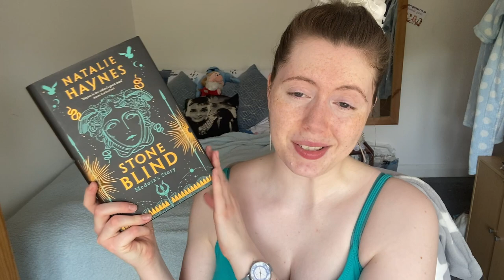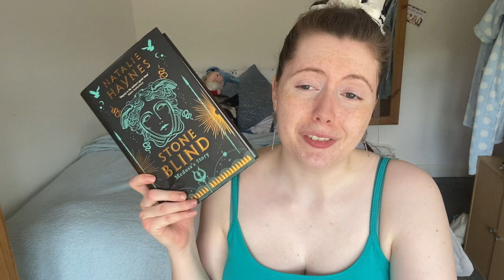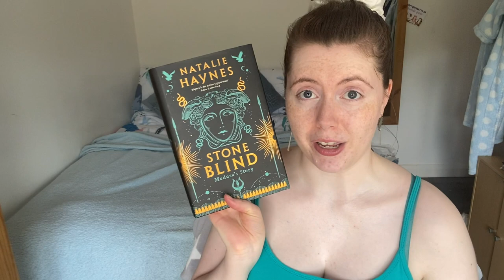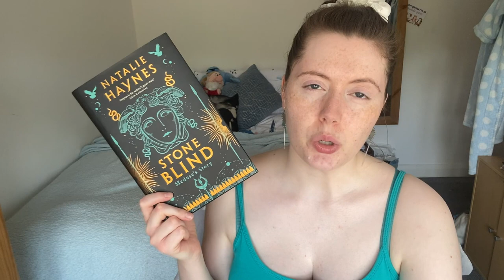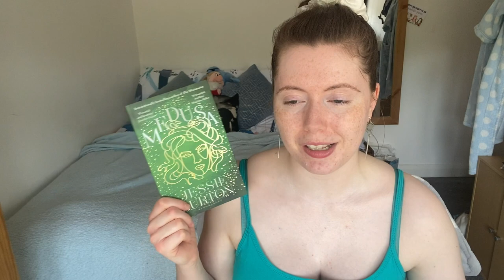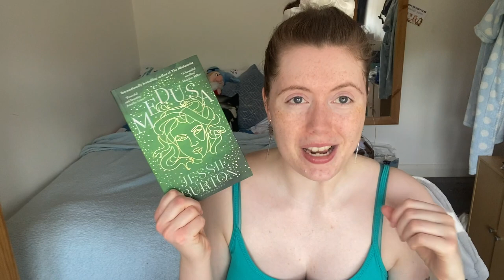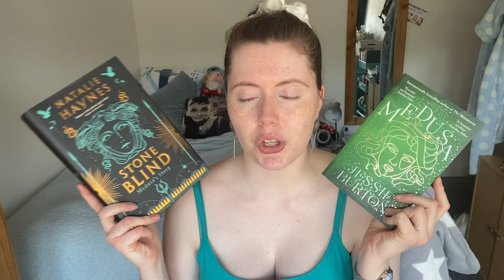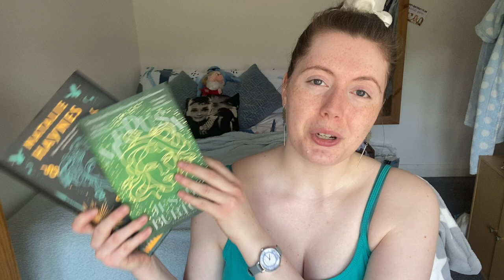Two Medusa Retellings 📚 Stone Blind by Natalie Haynes and Medusa by Jessie Burton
In which I talk about the two Greek myth retellings I have read recently... Enjoy!

- Medusa by Jessie Burton